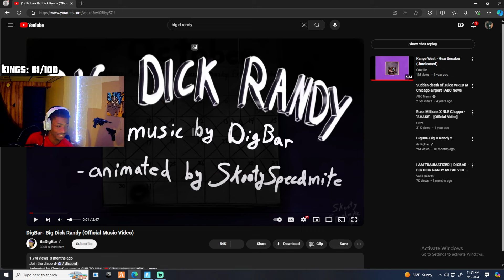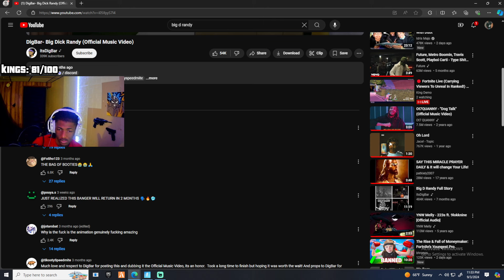IM TRAUMATIZED AFTER WATCHING THIS! (Big D*ck Randy Reaction)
in todays video my chat told me to watch Big D*ck Randy,,im Tramautized